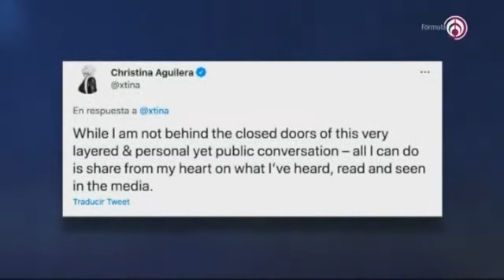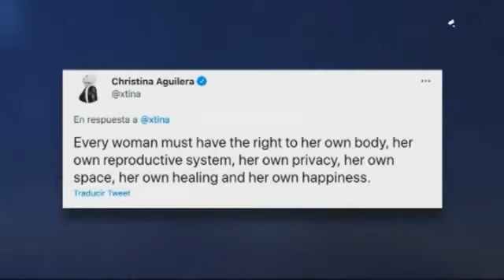Jamie Lynn Spears rompió el silencio